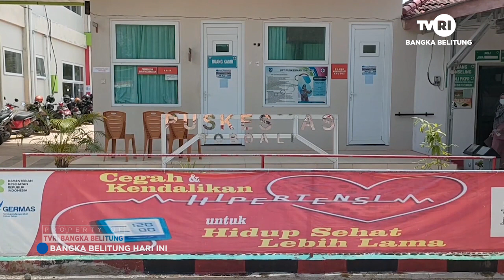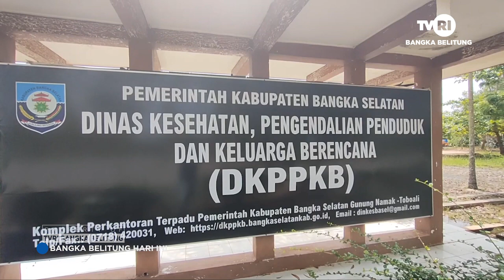DINKES CATAT 32 KASUS DBD TERJADI DI BASEL HINGGA AGUSTUS 2023